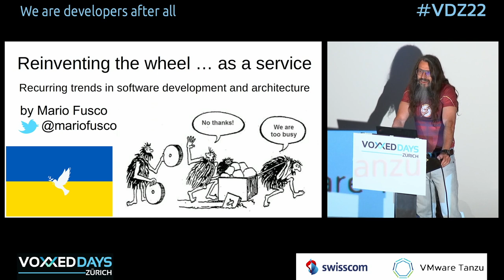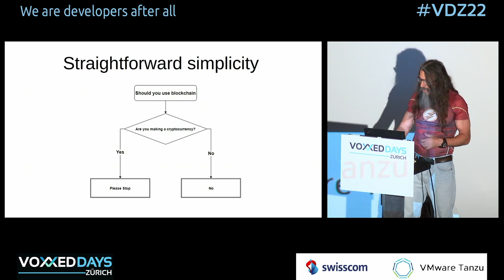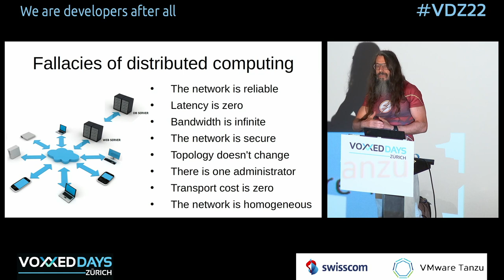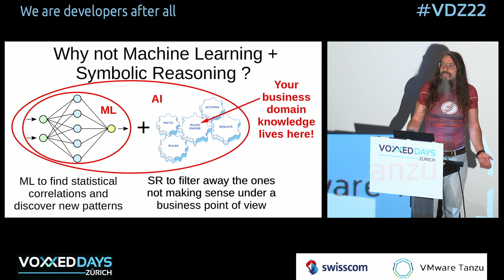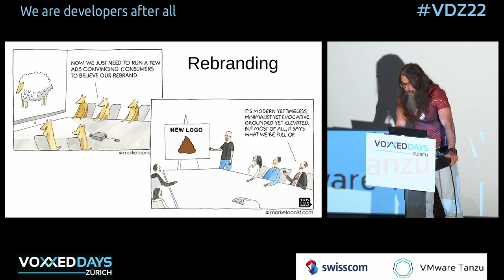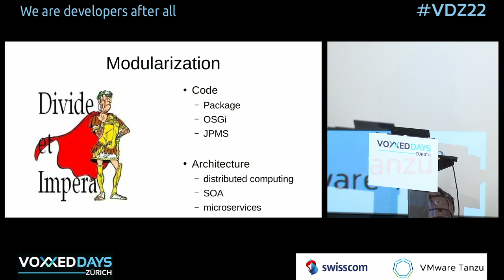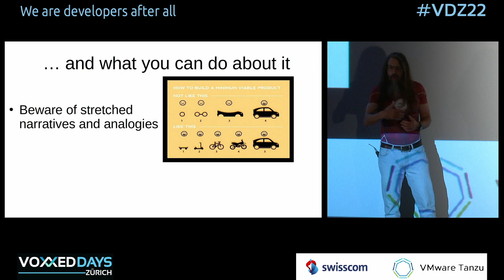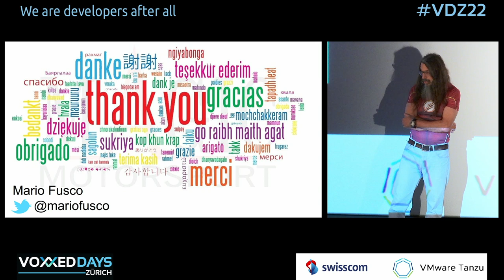[VDZ22] Reinventing the wheel ... as a service by Mario Fusco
In software engineering it happens very frequently that good, or even not so good, ideas are periodically reinvented, possibly rebranding them with new and cool-sounding buzzwords. These trends follow a few recurring patterns. Sometimes we try to simplify core concepts up to a point where oversimplification leads to something impractical to use in real-world situations. Even more often our architectural choices, like in the cases of centralized vs. distributed or fat vs. thin clients, keep swinging like a pendulum between 2 positions. Finally other times we explore different solutions but at the end of this cycle we find ourselves at the starting point or very close to it. During this presentation, mostly delivered as a rant of a 50 years old engineer who for some reasons insists on writing software on a daily basis, we will go through and try to make sense of these trends.